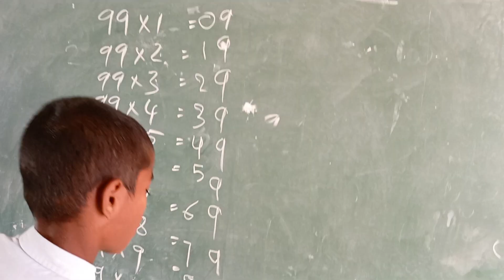99table easy way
99table tricks